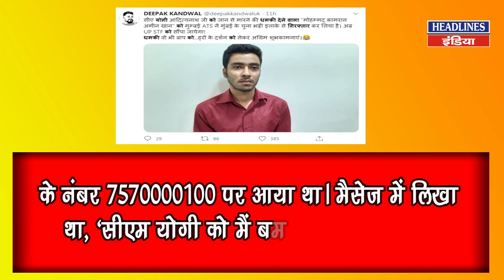CM Yogi Adityanath को धमकी देने वाले को ऐसे सिखाया सबक | Headlines India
CM Yogi Adityanath को धमकी देने वाले को ऐसे सिखाया सबक